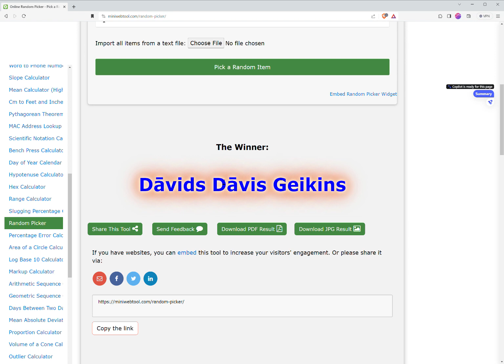Dāvanu karšu izloze starp 2023. gada decembra klientiem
Kā solījām - trim 2023. gada decembra klientiem katram tiks viena dāvanu karte 50,- EUR vērtībā, ko varēs izmantot veikalā.
Šodien (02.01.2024.) tika izlozēti trīs pircēji, kas fiksēts šajā video.
Izlozei izmantota tiešsaites programma no miniwebtool.com - Random picker.
Ar veiksminiekiem sazināsimies atsevišķi.